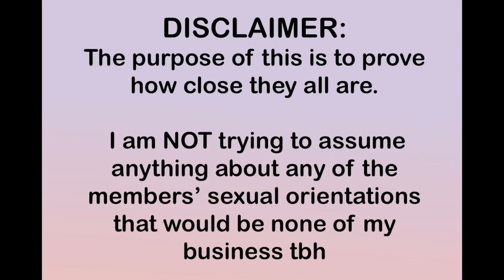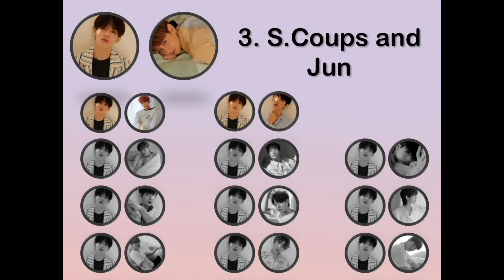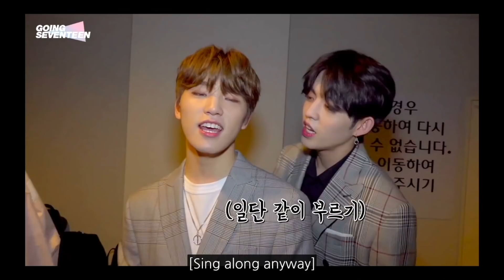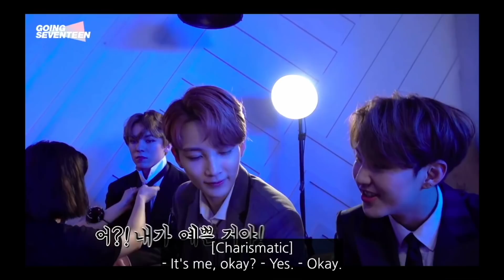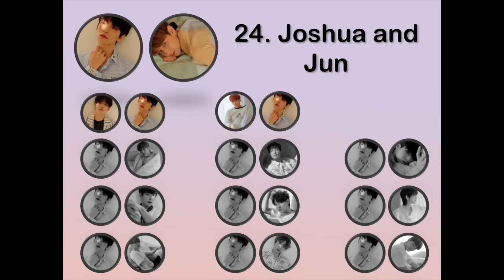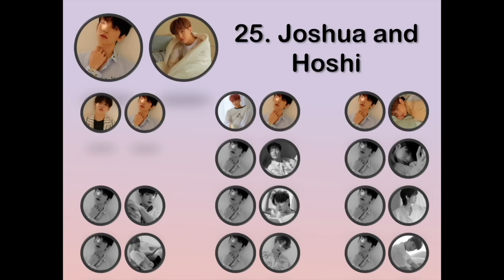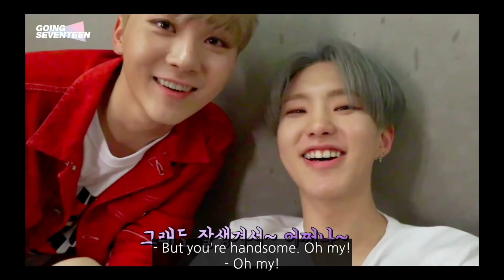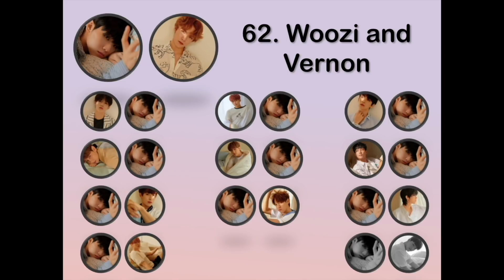SEVENTEEN - All 78 possible ship combinations are alive and well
Seventeen ships: *Moments from 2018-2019* that show how close each member is to all the others.

There were a heck of a lot of videos used and I don't have enough space in the description to list all of them, so they're here in this google doc

0:12 Scoups and Jeonghan
0:55 Scoups and Joshua
1:24 Scoups and Jun
1:45 Scoups and Hoshi
2:08 Scoups and Wonwoo
2:38 Scoups and Woozi
3:04 Scoups and DK
3:24 Scoups and Mingyu
3:39 Scoups and The8
4:20 Scoups and Seungkwan
4:40 Scoups and Vernon
4:56 Scoups and Dino

5:30 Jeonghan and Joshua
6:05 Jeonghan and Jun
6:26 Jeonghan and Hoshi
6:52 Jeonghan and Wonwoo
7:03 Jeonghan and Woozi
7:26 Jeonghan and DK
8:08 Jeonghan and Mingyu
8:27 Jeonghan and The8
8:42 Jeonghan and Seungkwan
8:52 Jeonghan and Vernon
9:13 Jeonghan and Dino

9:58 Joshua and Jun
10:23 Joshua and Hoshi
11:11 Joshua and Wonwoo
11:27 Joshua and Woozi
11:45 Joshua and DK
12:12 Joshua and Mingyu
12:26 Joshua and The8
12:47 Joshua and Seungkwan
13:10 Joshua and Vernon
13:29 Joshua and Dino

14:08 Jun and Hoshi
14:37 Jun and Wonwoo
15:03 Jun and Woozi
15:25 Jun and DK
15:44 Jun and Mingyu
15:59 Jun and The8
16:49 Jun and Seungkwan
17:13 Jun and Vernon
17:29 Jun and Dino

17:48 Hoshi and Wonwoo
18:14 Hoshi and Woozi
18:57 Hoshi and DK
19:22 Hoshi and Mingyu
19:50 Hoshi and The8
20:39 Hoshi and Seungkwan
20:56 Hoshi and Vernon
21:18 Hoshi and Dino

21:48 Wonwoo and Woozi
22:19 Wonwoo and DK
22:35 Wonwoo and Mingyu
23:14 Wonwoo and The8
23:34 Wonwoo and Seungkwan
23:52 Wonwoo and Vernon
24:12 Wonwoo and Dino

24:45 Woozi and DK
25:23 Woozi and Mingyu
25:44 Woozi and The8
26:07 Woozi and Seungkwan
26:30 Woozi and Vernon
27:14 Woozi and Dino

27:37 DK and Mingyu
28:06 DK and The8
28:33 DK and Seungkwan
28:57 DK and Vernon
29:23 DK and Dino

29:39 Mingyu and The8
30:02 Mingyu and Seungkwan
31:10 Mingyu and Vernon
31:24 Mingyu and Dino

31:43 The8 and Seungkwan
32:00 The8 and Vernon
32:24 The8 and Dino

32:43 Seungkwan and Vernon
33:19 Seungkwan and Dino

34:04 Vernon and Dino